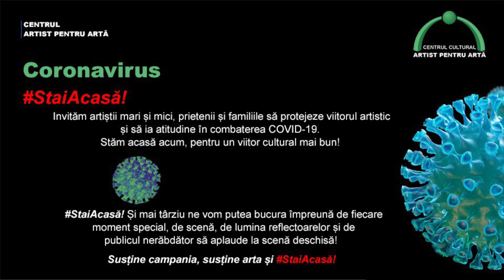StaiAcasa - Centrul Artist pentru Arta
StaiAcasă! Și mai târziu ne vom putea bucura împreună de fiecare moment special, de scenă, de lumina reflectoarelor și de publicul nerăbdător să aplaude la scenă deschisă! Stăm acasă acum, pentru un viitor cultural mai bun!